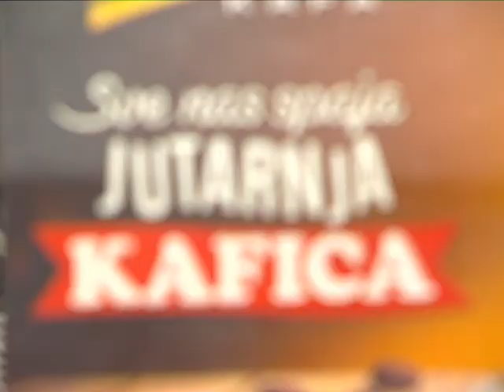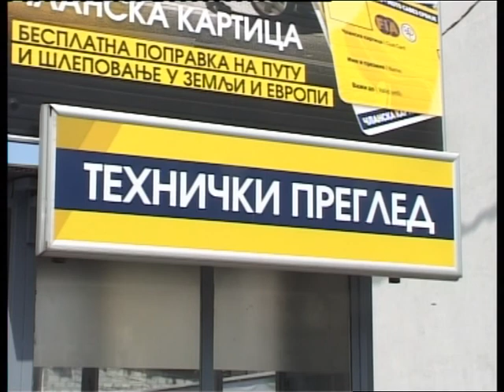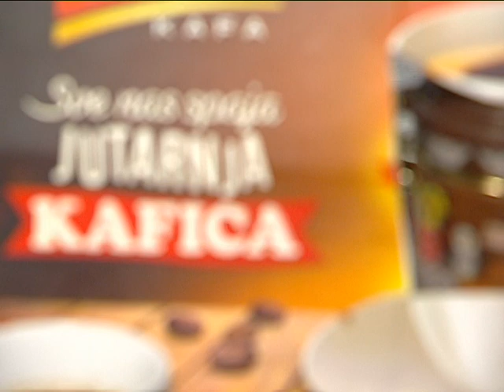UZ JUTARNJU KAFU 05.08.2015. - 1 DEO